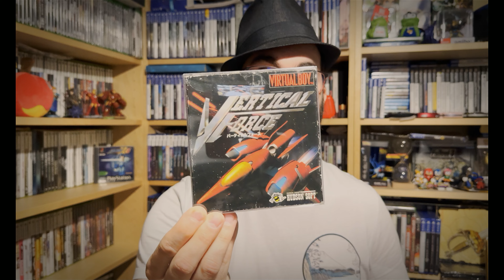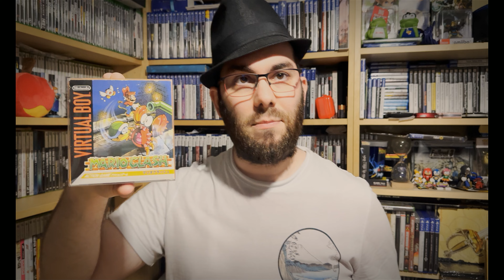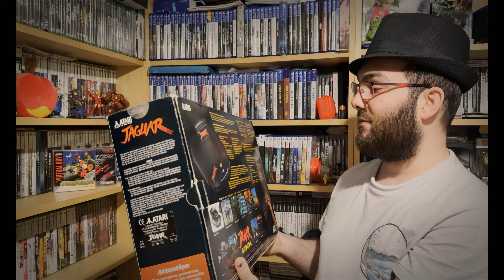🎁🎁Mes cadeaux d'anniversaire du 24 avril 🎁🎁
Retrouver moi sur mon Facebook officiel

Pour que la chaîne puisse vivre et continuer de progresser, mettez si sa vous à plus un POUCE BLEU, un commentaire ou abonnez vous et n'hésitez pas à partager la vidéo ...